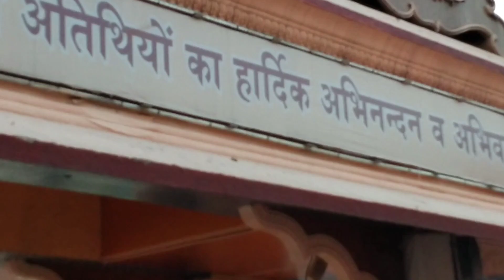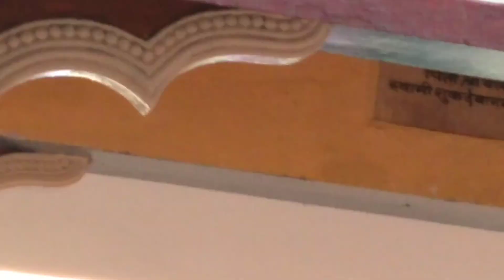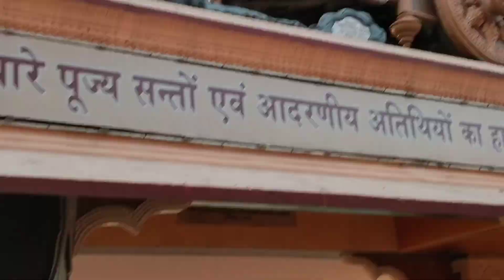Hrishikesh Ganga Ghat Aarti, Tourist place (Uttarakhand)